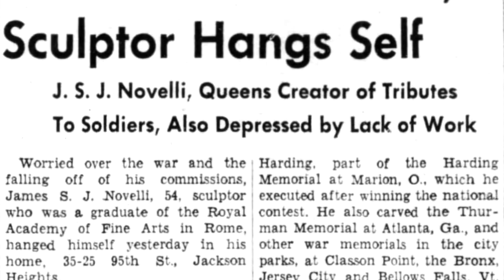The Italian Factor | James Novelli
James Novelli is one of the many stories to be told by The Italian Factor, a film honoring the tradition of Italian Sculptors in America. Directed by Eduardo Montes-Bradley.